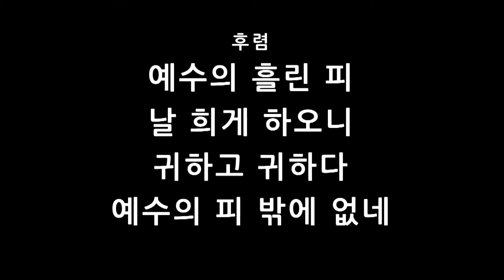김성국 목사 '여호와께 능하지 못한 일이 있겠느냐'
여호와께 능하지 못한 일이 있겠느냐/창세기 18:1-33
퀸즈장로교회 김성국 목사
7월 24일 주일설교